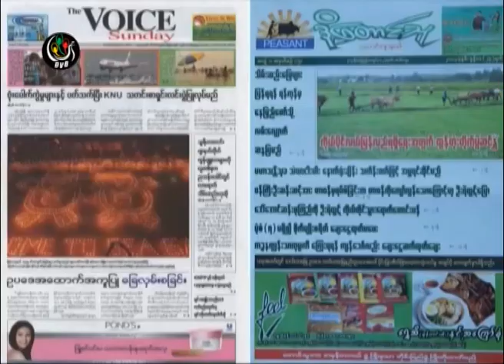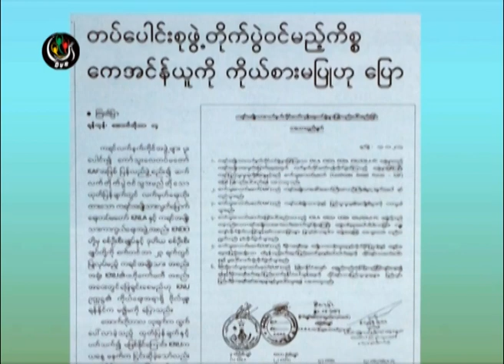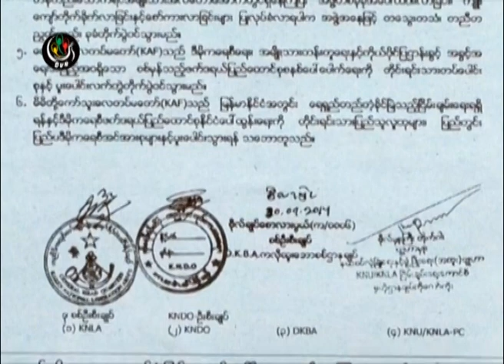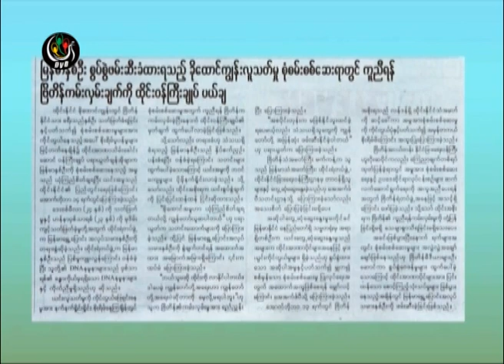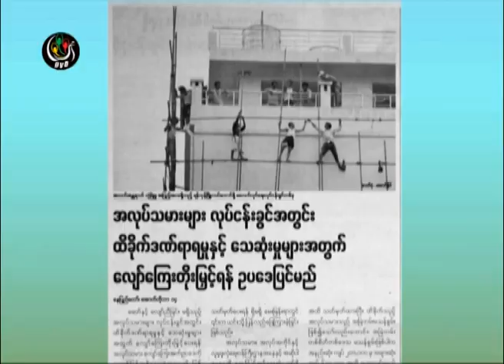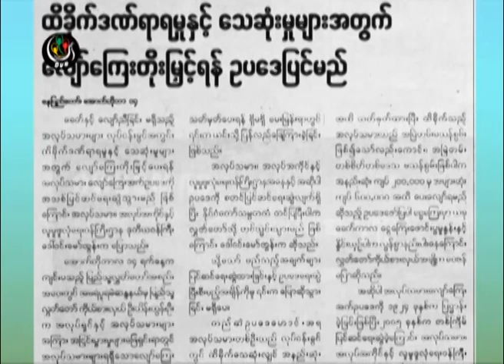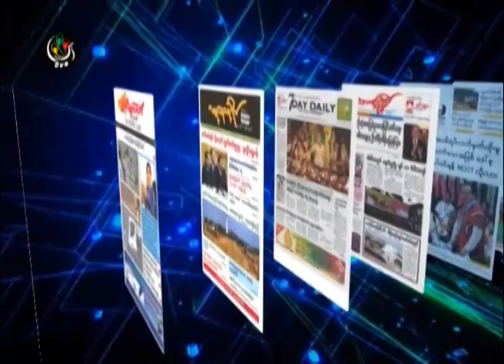DVB -15-10-2014 သတင္းစာေပၚကဖတ္စရာမ်ား အပုိင္း(၂)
တင္ဆက္ - သူရိန္၊ ယမင္းဦး
ရုိက္ကူး - ဆန္နီ
တည္းျဖတ္ - ညီလင္းထြန္း